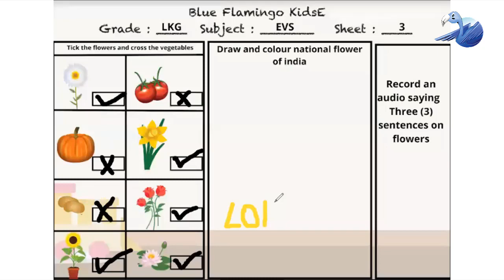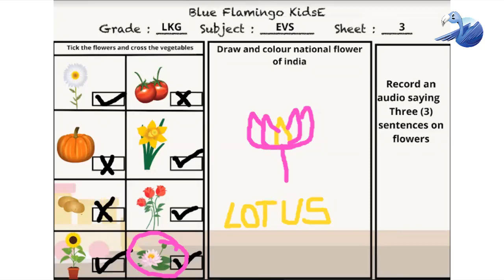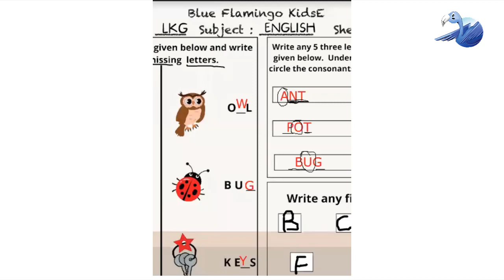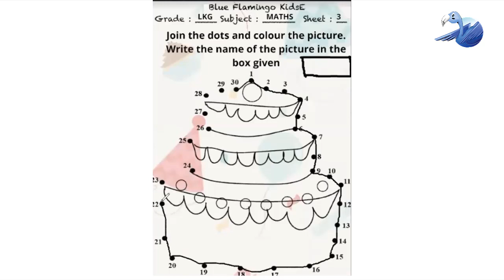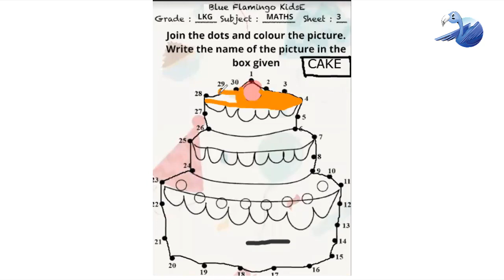FLOWERS AND VEGETABLE - PICTURES NAMES | 1 DEC - LKG | Blue Flamingo Kids